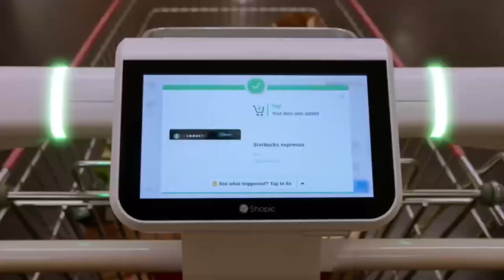Glimpse of the future Shopping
Vasturath offers a glimpse into the future of grocery shopping. We offer advanced cart technology and digital solutions to major grocery retailers worldwide, bridging the gap between traditional shopping and online convenience.

Our micro RFID scanners enhance standard shopping carts, providing seamless shopping, quick checkout, tailored promotions, and valuable retail analytics.

Embraced by shoppers and essential for retailers, our solution revolutionizes the shopping experience.